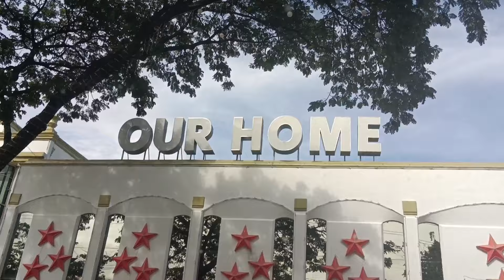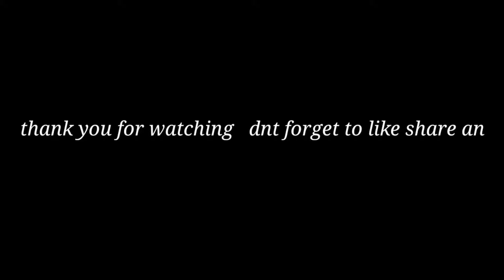RODERICK CHAVEZ(GWAPO ORAGON)KILALA NYO BA?@WEIRDOOFFICIAL